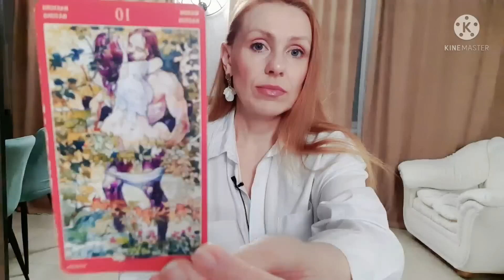😈ОН ЗАВИДУЕТ ВАМ‼️ПОЭТОМУ УНИЧТОЖИЛ БЫ ВАС СНОВА🥺